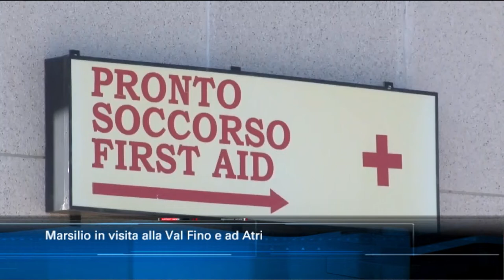Marsilio in visita alla Val Fino e ad Atri